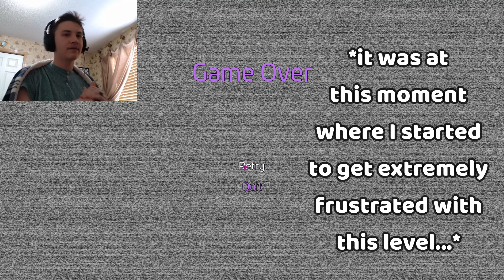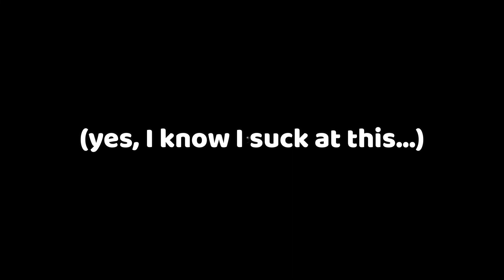FNaF: Security Breach #2 / EXTREMELY FRUSTRATED...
Yes, I am back, and alive! Sorry for the long wait, but here we are! More FNaF: Security Breach! The reason why this video took so long was that... well, let's just say it took a majority of the day to finish recording and editing this playthrough, mainly because- JUST WATCH THE VIDEO AND YOU'LL FEEL MY PAIN. Anyways, enjoy!

(Also, if you're having problems with the "Daycare" part of this game, I found this YouTube video to help you with it):